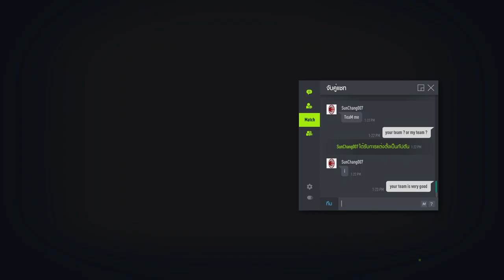#34 FIFA Online 4 : No Copyright Gameplay Free To Use Gaming Videos / BJ